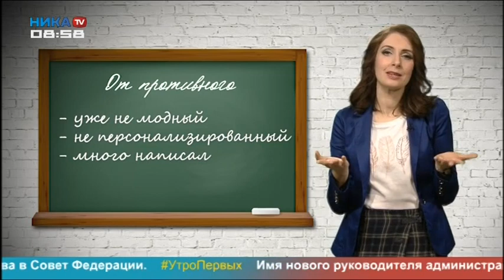Окончание эфира канала "Ника ТВ" (17.02.2020)